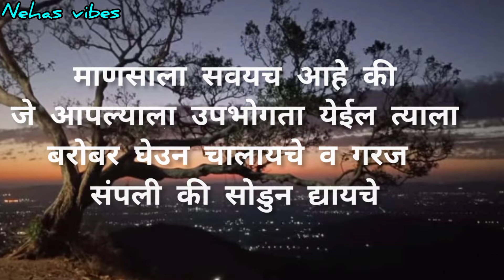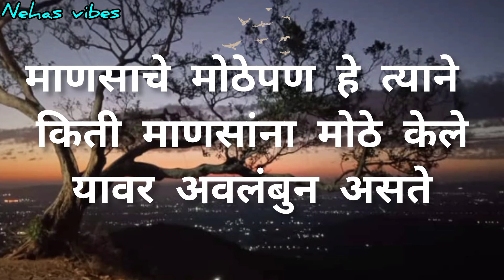जेव्हा सगळं संपलं असं वाटतं तेव्हा.....!!/ मराठी प्रेरणादायी सुविचार/@nehasvibes